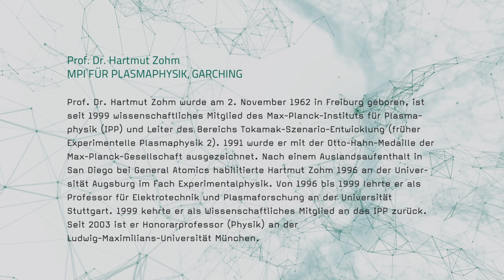Interview mit Prof. Dr. Hartmut Zohm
Die unterschiedlichen Wege zum Fusionskraftwerk erläutert Prof. Dr. Hartmut Zohm, Wissenschaftliches Mitglied des Max-Planck-Instituts für Plasmaphysik und Leiter des Bereichs Tokamak-Szenario-Entwicklung, in diesem Interview. Es wurde 2012 für die Berliner Max Planck Science Gallery aufgenommen.